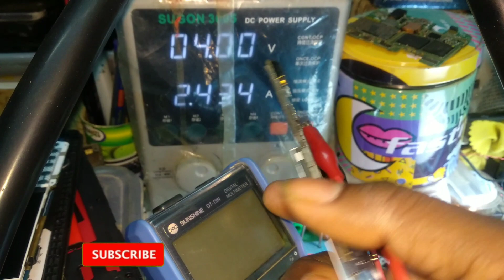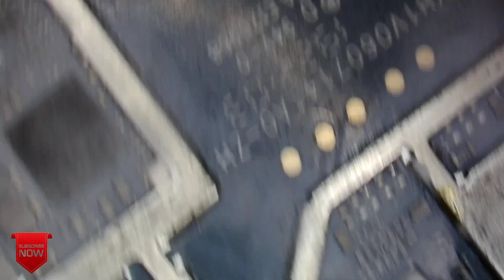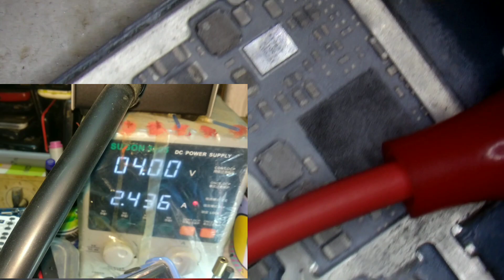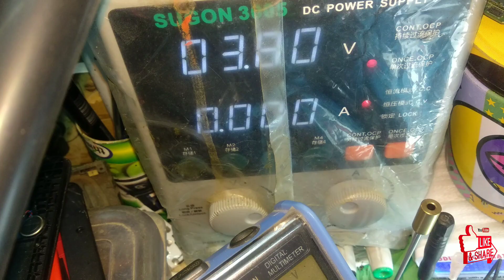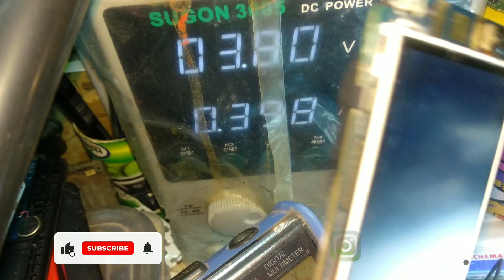Jio F220b Dead Phone Full short🔥 Vbus line Capacitor❌ short.Repair jiof220b_short_phone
BYM1 Omnidirectional Lavalier Condenser Microphone with 20ft Audio Cable (Black)

Vikas Mobile Repair Service Center

🙏Online website Android apps link 🙏

JioPhone.Dead.Problem=Solution/ Repairsजिओ मोबाईल_#jio

🙏🙏🙏""""""All Friends""""""🙏🙏🙏